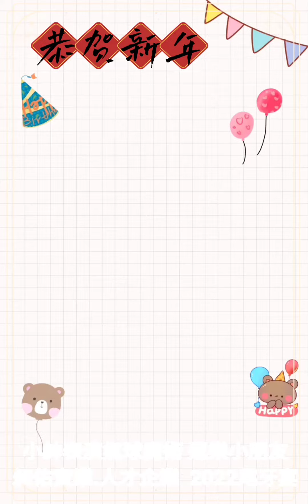小帥表演氣球魔術 逗樂小朋友一昶佑實業.人才企業有限公司 2022尾牙宴。